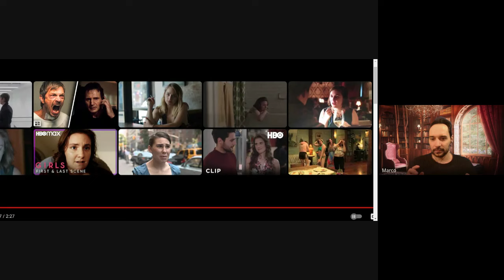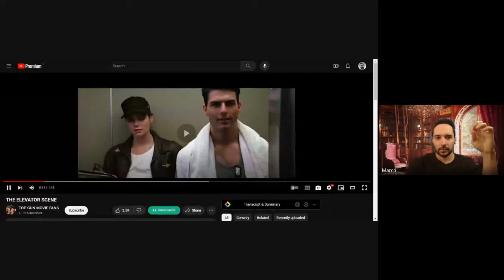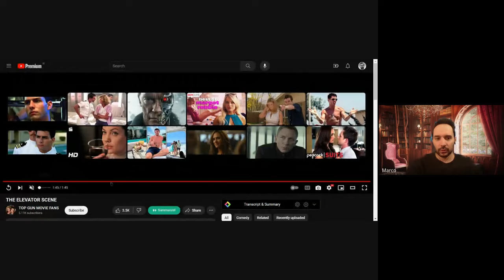Come proiettare l'energia erotica (Spezzone di Masterclass di 3 ore)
📚 Se vuoi sapere come ottenere più appuntamenti con le ragazze che ti piacciono, vai qui

👉 Se vuoi vedere le storie di successo dei miei studenti vai qui